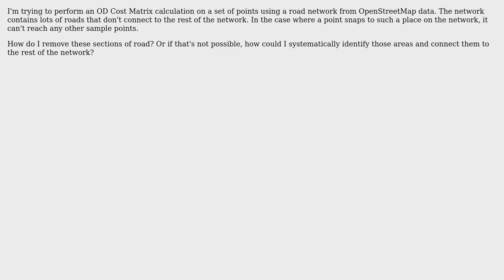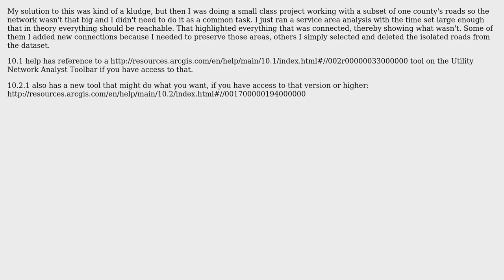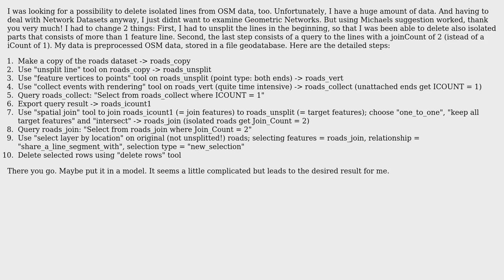GIS: How do you remove isolated roads from a bigger network? (2 Solutions!!)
GIS: How do you remove isolated roads from a bigger network?

With thanks & praise to God, and with thanks to the many people who have made this project possible! | Content (except music & images) licensed under CC BY-SA | Music | Images & others | With thanks to user David Giacomin user Chris W user AriJane and the Stack Exchange Network Trademarks are property of their respective owners. You are responsible for your own actions.